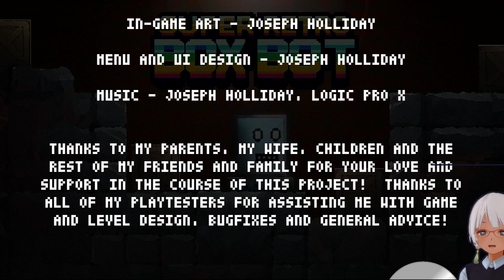Super Retro BoxBot #8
Super Retro BoxBot
A fresh take on 1990's puzzle classics with retro aesthetic and gameplay! As Boxy the robot, your task is to traverse puzzle rooms while cleverly rearranging boxes to reach the exit. Some are locked, providing additional mental workouts as you work to retrieve keys before making your way to the exit. Elevators provide further challenges navigating rooms as you progress. Are you prepared to take on the challenge?

Key Features
- Explore and solve 66 challenging levels (50 main levels + 16 bonus levels to unlock)
- Steam achievements
- Modern smooth grid-based movement
- Optional classic control scheme for traditional grid-based movement
- Unlimited undos, plus you can set a rewind point during a level and restore if you make a mistake
- If you get stuck one of the more demanding puzzles, you can engage the Sokoban-style hint system for guidance in the right direction
- Create your own challenges with the included level editor
- Enjoy the game on PC, Linux or Steamdeck with cross-platform cloud saving

Share custom levels with your friends and the community at ModDB